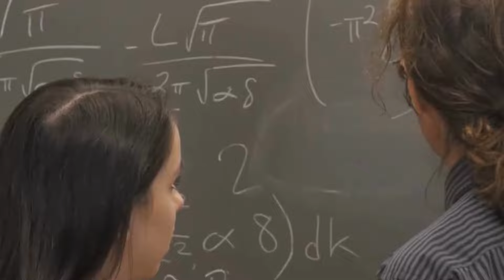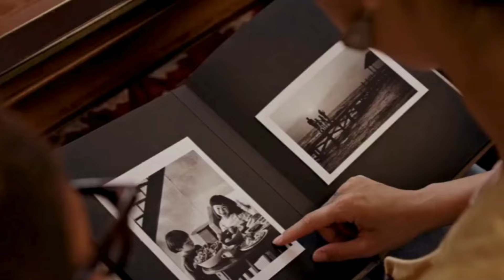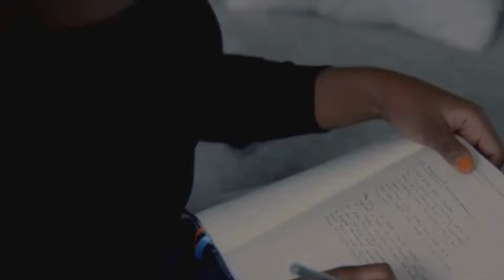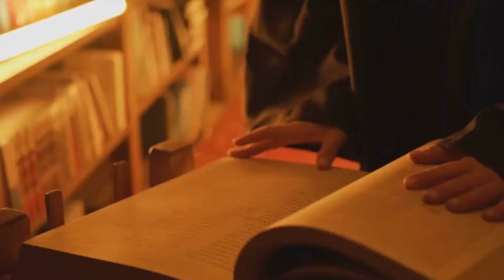რატომ არსებობს გონება? ცნობიერების საიდუმლო: ფიქრები არსებობის შესახებ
ამ ვიდეოში ვიმსჯელებთ ადამიანური ცნობიერების ფუნდამენტურ საკითხებზე. რატომ ვაზროვნებთ? რა არის ჩვენი არსებობის მიზანი? როგორ უკავშირდება ჩვენი გონება სამყაროს? განვიხილავთ მიზეზ-შედეგობრიობის პრინციპს, თვითშემეცნების საიდუმლოს და ადამიანის ადგილს კოსმოსში. ეს არის მოგზაურობა ფილოსოფიურ კითხვებში, რომლებიც აწუხებდა კაცობრიობას უძველესი დროიდან დღემდე.
გამოიწერეთ არხი მეტი მსგავსი კონტენტისთვის!